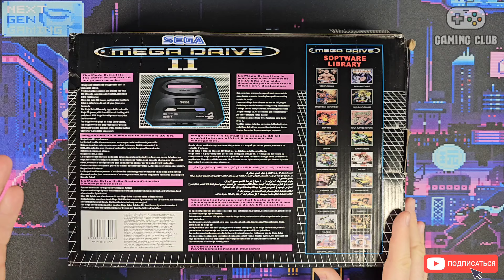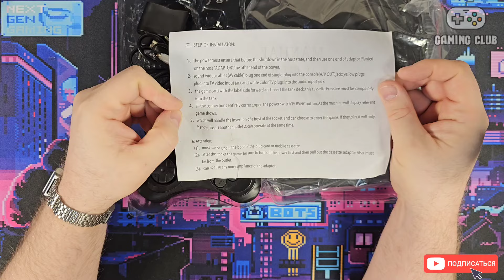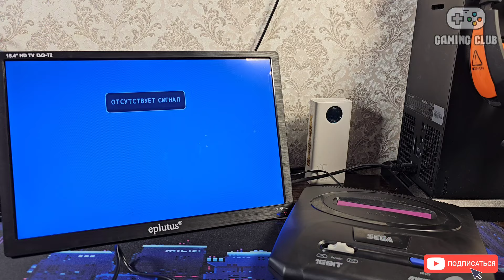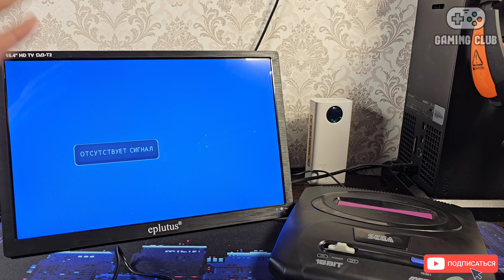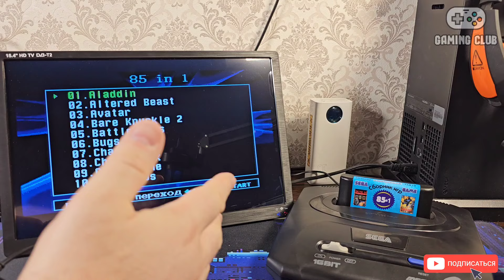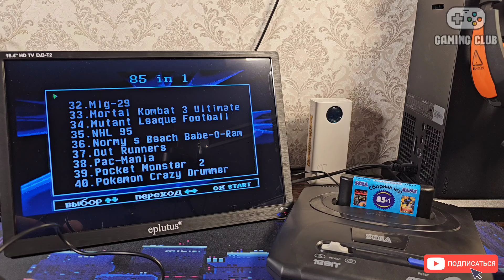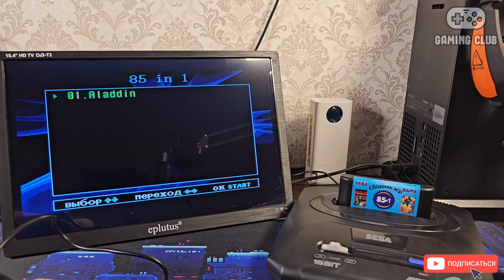Нужна ли SEGA MEGADRIVE в 2025?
Всем привет! В этом ролике распакую и поделюсь своими впечатлениями об одной из самых любимых консолей детства - SEGA MEGADRIVE 2. Также распакую и запущу картридж многоигровку с хорошей подборкой игр. Ну и в конце как обычно подведу итоги.